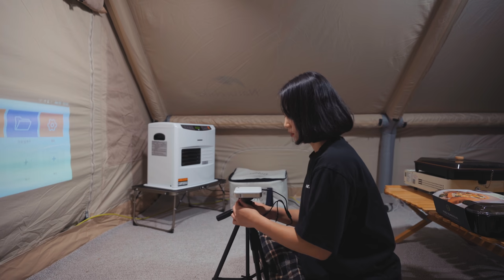에어텐트로 겨울 장박 시작했어요 | 장박이 이렇게 좋은거였네요!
안녕하세요 조조입니다 :)
올해는 동계시즌에 장박을 하기로 결정했어요!
앞으로 3개월간 나의 작은 별장이 되어줄 텐트!
안에 이런저런 소품 꾸미는 재미도 쏠쏠하고, 무엇보다 설치 철수를 안해도 되는 점이 너무 좋더라구요 :)
장박 세팅부터 장박지에서의 첫날밤까지!
너무 재미있는 하루를 보내고 왔어요!

* 모든 영상 촬영 및 편집을 혼자 진행하는 1인 크리에이터 입니다.

텐트 : 네이처하이크 - 에어텐트 12.0
침낭 : 큐물러스 - 테네카 850
의자 : 한샘 - 휴 스테이 좌식의자
폴딩박스 : 카고 컨테이너 - 시그니처 폴딩 박스
구이바다 : 러라밸 - 구이바다 L
행어 : 레이니무드 - 행어
테이블 : 더벤 - 우드 롤테이블 L
팬히터 : 파세코 - 팬히터 5000
매트 : 에어야크 - 에어박스 150X200
이불 : 누잠 - 차박 매트리스 Q사이즈
차량용 청소기 : 시프이컴 차량용 무선 청소기
코펠 : 벨락 - 콤비 s9플러스

-촬영장비-
카메라 : 소니 a7c
렌즈 : 16-35gm
드론 : DJI - 에어2S
마이크 : 소니 ecm-b1m
-음원-
* 위 링크를 통해 아트리스트 음원 구독시 저도 님도 무료 2개월 추가된답니다 😉